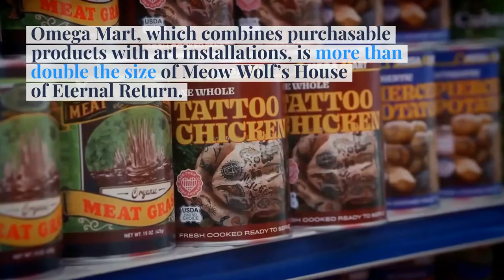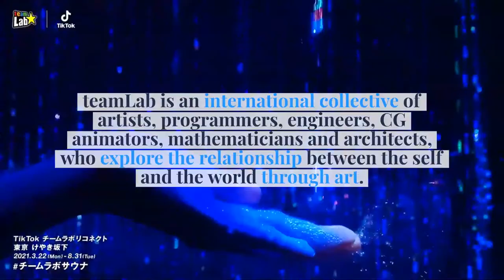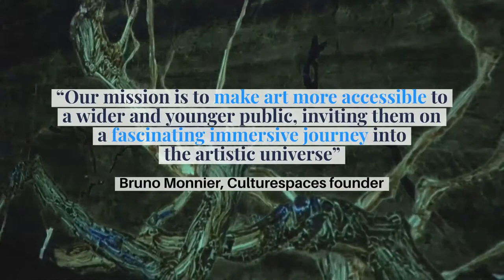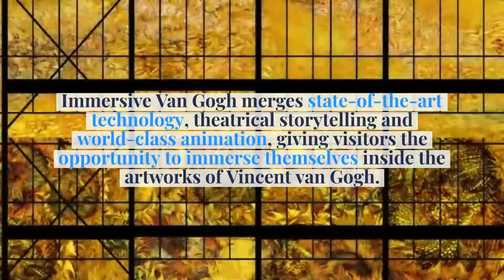The world's top 11 immersive art experiences | blooloop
We take a look at the very best immersive art experiences from around the world, including AREA15, teamLab, and two immersive Van Gogh offerings.

Immersive art experiences have been one of the biggest trends of recent years, fusing art and technology, including digital projectors, holography and VR, to bring to life famous works of art, as well as new pieces. We’ve seen groups such as Culturespaces and Meow Wolf making waves in the attractions industry. Now, the trend for digital art exhibits continues to grow across the globe, from Tokyo to Paris to Las Vegas.

AREA15: 00:18
House of Eternal Return: 00:38
Omega Mart: 00:48
Superblue: 01:07
Sismique: 01:16
teamLab: 01:33
Atelier des Lumières: 01:51
Artechouse: 02:08
Wisdome LA: 02:26
Otherworld: 02:42
Immersive Van Gogh: 02:58